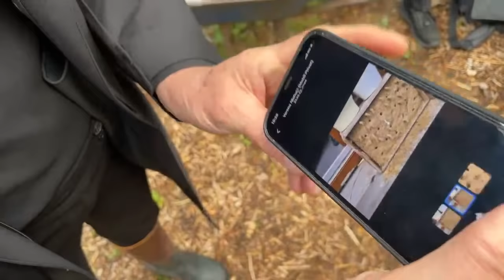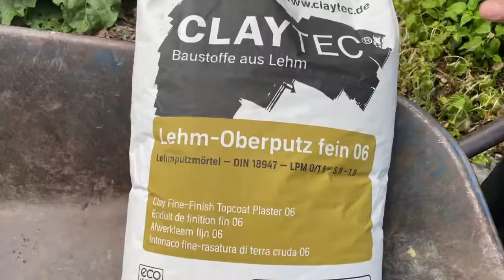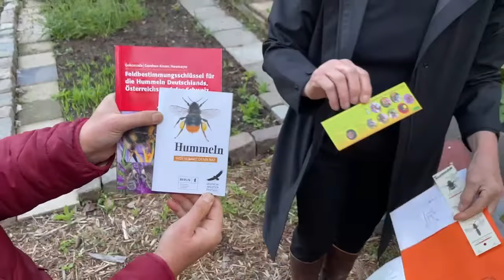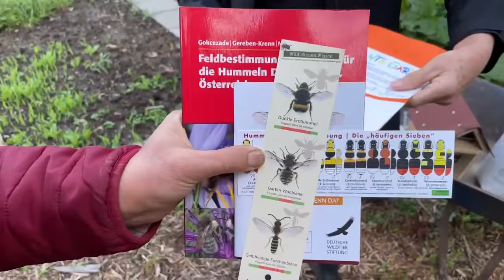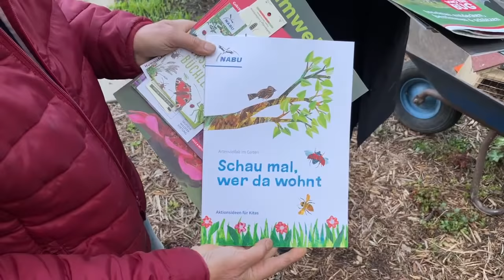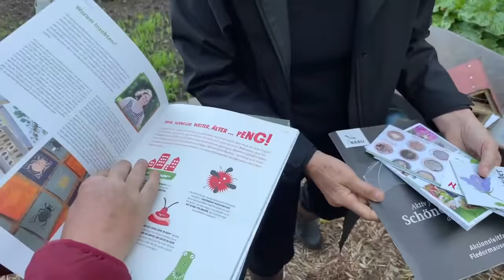Zellen verschulen bei Susanne - Live von Pias Bienenstand - 24.5.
Themen heute:
00:00:00 Live am Bienenstand
00:08:57 Wann Zellen verschulen?
00:12:50 Zellen Schnitzen
00:16:28 Zellen verschulen
00:20:45 Bieneninstitut Celle
00:26:47 Lehm-Nisthilfe
00:37:42 Mischung für die Nisthilfe
00:44:08 weiterführende Infos hier...
00:49:35 Dickwaben im Ableger?

Unsere Hardware:
Drahtlos-Mikrofone Rode Wireless Go
angeschlossen am Zoom H6
verbunden mit einem iPhone 12 mini

Fragenstellerin und Chat-Chefin: Laura Welp
Technik-Maddin: Martin Spickermann